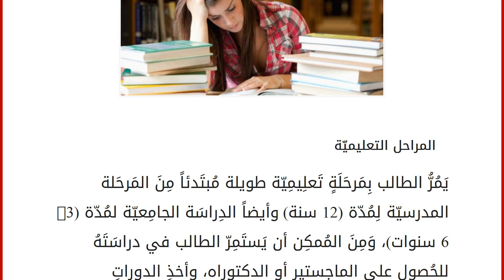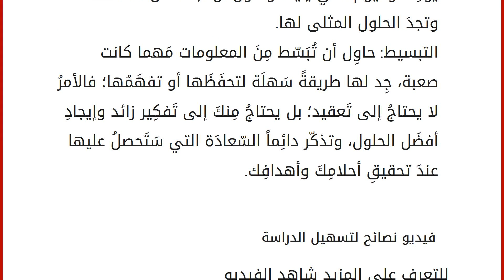أفضل طريقة للدراسة والحفظ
المراحل التعليميّة
يَمُرُّ الطالب بِمَرحَلَةٍ تَعلِيمِيّة طويلة مُبتَدئاً مِنَ المَرحَلة المدرسيّة لِمُدّة (12 سنة) وأيضاً الدِراسَة الجامِعيّة لمُدّة (3-6 سنوات)، وَمِنَ المُمكِن أن يَستَمِرّ الطالب في دراسَتَهُ للحُصولِ على الماجِستير أو الدكتوراه، وأخذِ الدوراتِ التَدريبيّة حَسَب احتياجه لها فِي العمل أو تطويرِ الهوايات، لذلِكَ قَد يَتَعَرّض الطالب إلى وُجودِ بَعضِ المشاكِل فِي الدراسة وَعَدَم القُدرةِ على التركيزِ والحفظ؛ لأنّهُ يبذل جُهداً كبيراً للوصولِ إلى النجاح والحُصولِ على الشهادات، وَقَد يتفوّقُ البعض بتحقيق النجاح، والبعض الآخر قد لا يُحقّقها أو بدرجاتِ نَجاح أقل مِنَ الآخرين، ولكن كُلّ إنسانٍ بِيَدِهِ أن يحقّق ما يريدهُ مِن خِلال التخطيط الجيّد واستغلالِ الوقت واتّباع الإرشادات التعليميّة للوصولِ إلى الغايات وهذا هُوَ ما سنتعرّفُ عليهِ مِن خِلالِ مَوقِع مَوضُوع. أفضَلُ طريقَة